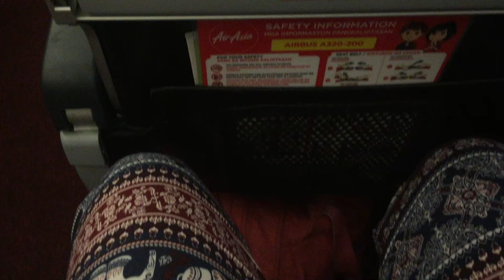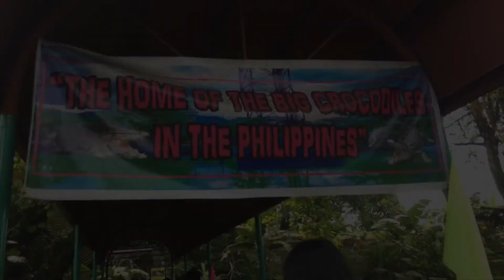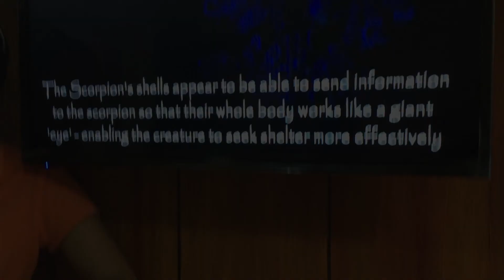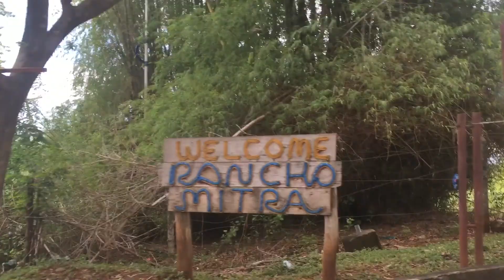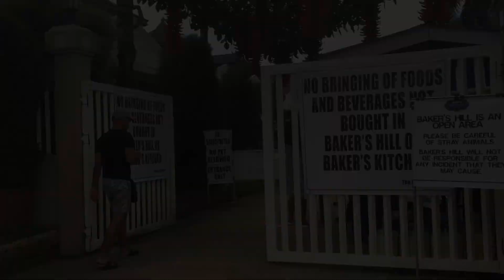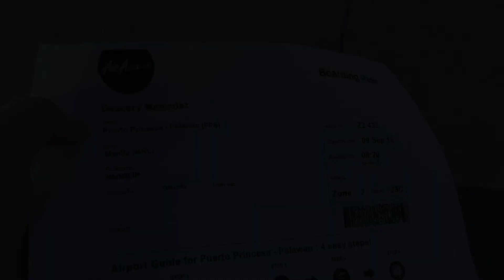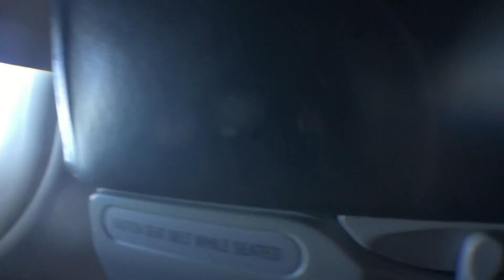PALAWAN, PUERTO PRINSESA 2018 🌊